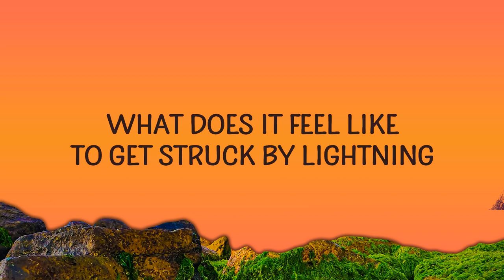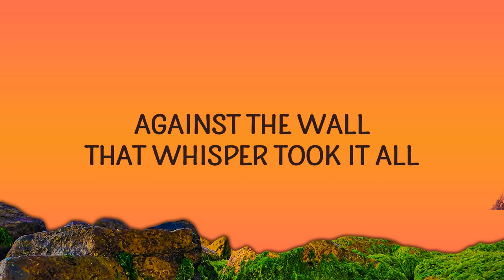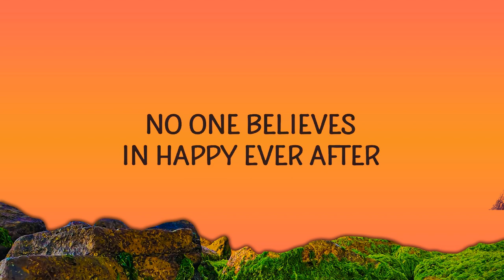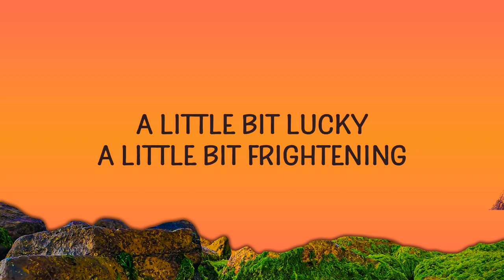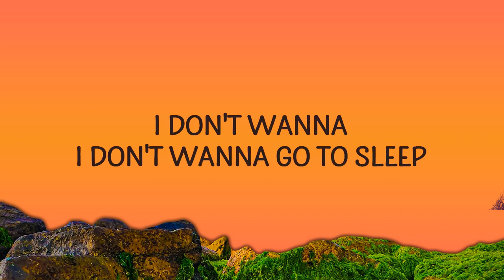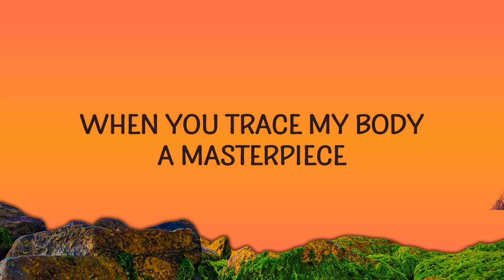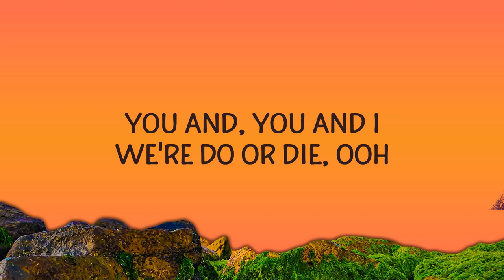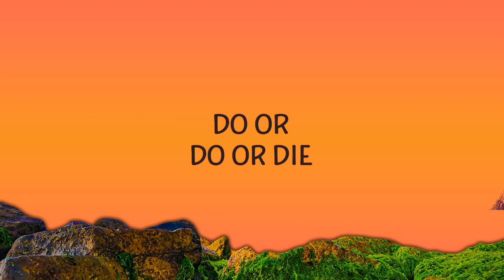Natalie Jane - Do or Die (Lyrics) | 25 Min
Natalie Jane - Do or Die
It's do or die with you and I

(Lyrics):
[Chorus]
As we go up in flames in the sky
I'd sacrifice me, myself and I
'Cause you and, you and I, we're do or die

[Verse 1]
What does it feel like to get struck by lightning?
A little bit lucky, a little bit frightening
The taste of you, exposed me to it all
No one believes in happy ever after
Ninety percent will end up in disaster
Me and you and dynasties would fall

[Pre-Chorus]
I don't wanna, I don't wanna go to sleep
With anybody else, a catastrophy
When you tracе my body, a masterpiece

[Chorus]
It's do or diе with you and I
'Cause you and, you and I, we're do or die (Do or, do or die)

[Verse 2]
Whisper that I am your burnin' desire
Feelin' the heat, now my heart is on my fire
do or die,natalie jane do or die lyrics,do or die lyrics,
do or die natalie jane,do or die natalie jane lyrics,
do or die tiktok,natalie jane do or die,
Against the wall, that whisper took it all

[Pre-Chorus]
Oh, I don't wanna, I don't wanna let you leave

[Chorus]
Oh-oh-oh

[Outro]
You and, you and I, we're do or die, ooh, ooh-ooh, ooh-ooh-ooh (Do or die)
You and, you and I, we're do or die

Lyric video for Do or Die by Natalie Jane on Cakes & Eclairs lyrics channel.